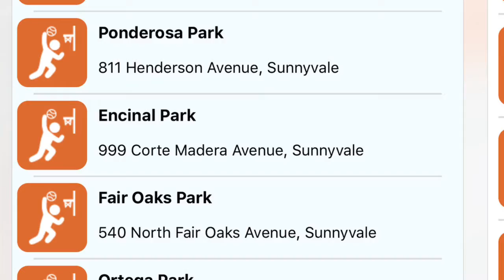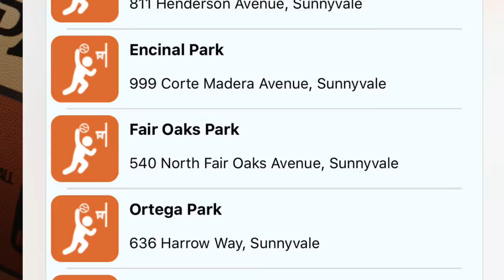This App Is Amazing!!! (YOU NEED TO GET IT)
This app is amazing I suggest getting it.